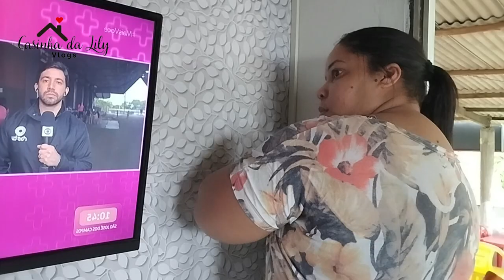TRANSFORMEI MINHA SALA GASTANDO 60,00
▬▬▬▬▬▬▬▬▬▬▬ஜ۩۞۩ஜ▬▬▬▬▬▬▬▬▬▬▬▬▬
Olácmeus amores, fiz uma pequena reforma na minha sala usando coisas que eu já tinha em casa vem comigo ver como ficou.